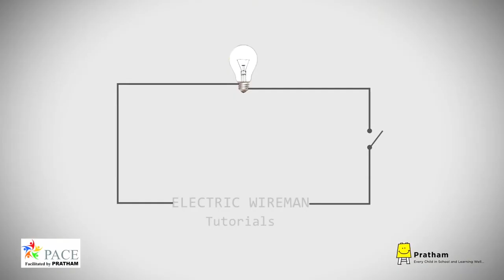Series Test Lamp & Testing (Hindi) I सिरीज टेस्ट लैंंप और टेस्टिंग